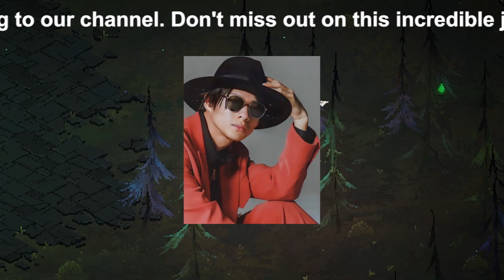【平野紫耀】平野紫耀「エル・ジャポン」11月号、前代未聞の事前抽選販売で話題沸騰！ファンの期待と売り上げ好調の背景